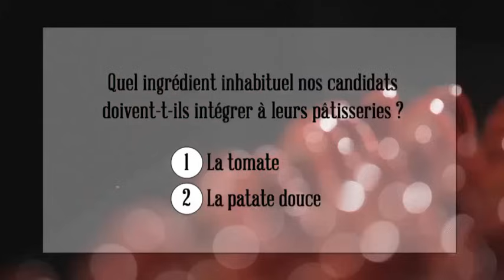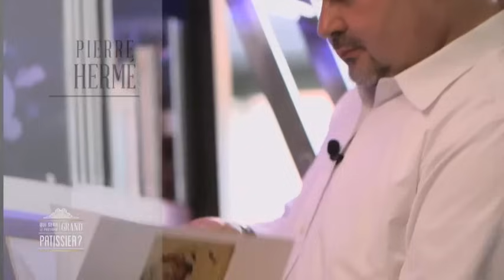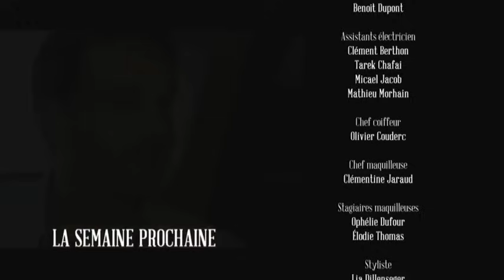Qui sera le prochain grand pâtissier ? Saison 2 Episode 5 Partie 2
Retrouvez la saison 3 à partir du mardi 30 juin à 20h40 sur France 2

Virginie Guilhaume et le jury de professionnels composé de Christophe Michalak, Pierre Marcolini, Christophe Adam, Philippe Uracca partent à la recherche du prochain grand pâtissier.